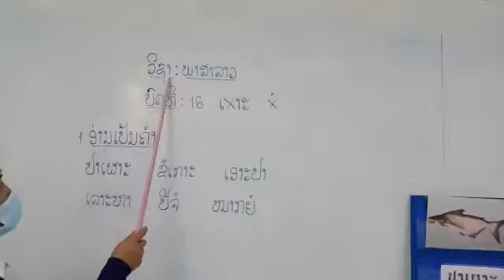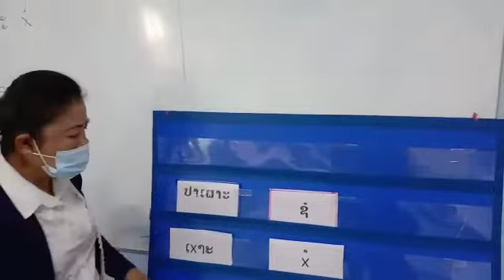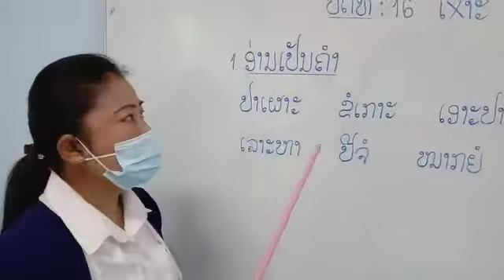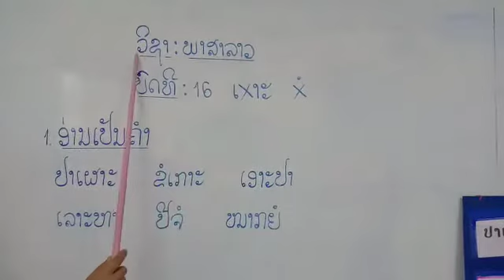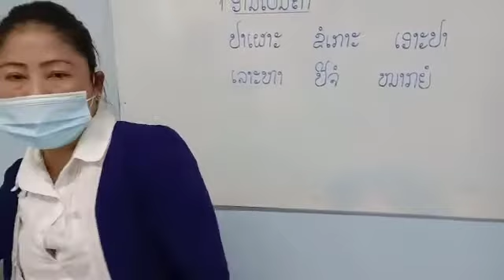ພາສາລາວ ປ ກຽມ